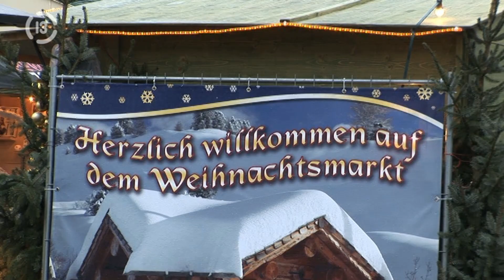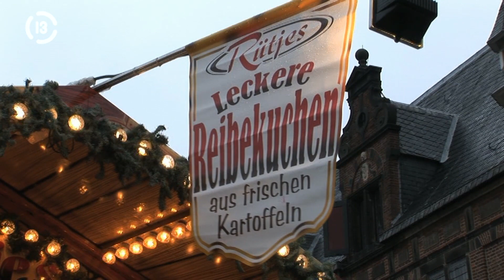Kerstmarkt in winters Nijmegen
Als oudste stad van Nederland heeft Nijmegen natuurlijk op het gebied van geschiedenis het nodige te bieden, vooral in het centrum. Maar ook als binnenstad is de Waalstad aantrekkelijk om te shoppen en vertier te zoeken. Zo is dit jaar het centrum versierd met duizenden lichtjes en zorgen de Mariken Winterfeesten weer voor een warme winter en kerstbeleving.